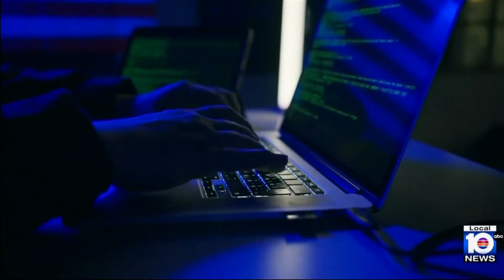4 running for North Miami mayor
Four people, including the incumbent, are running for North Miami mayor.